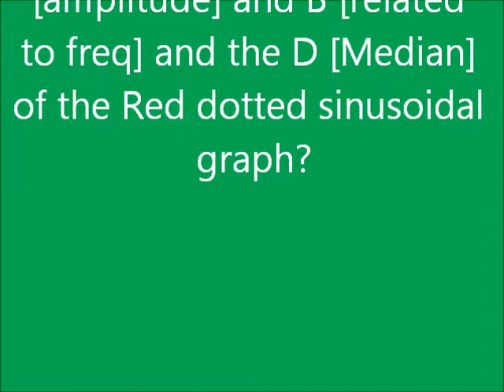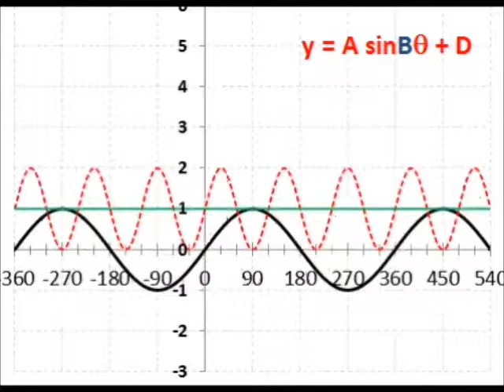Gr12_SinusoidalGuesser2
Sinusoidal Function Guesser 2
Can you Guess the A, B, D parameters in the sinusoidal function
MrFTeach